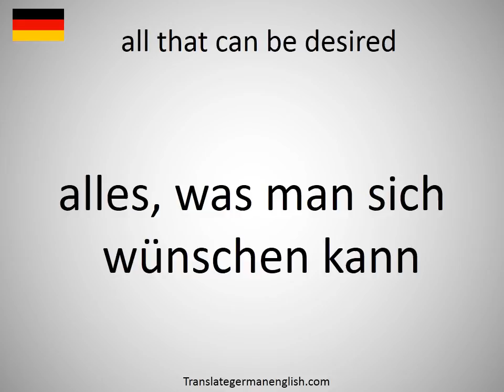How to say all that can be desired in German?